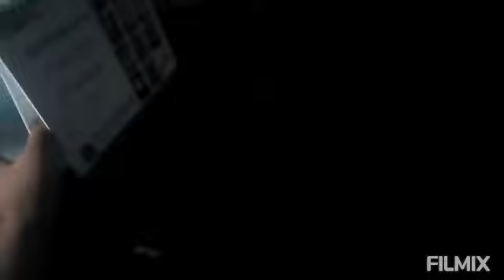Vlog_9 saradin kemon galo ? Ki ki korlam. Amr fupi ki anechilo amder jonno dekhun.